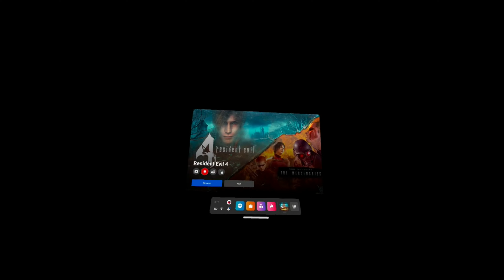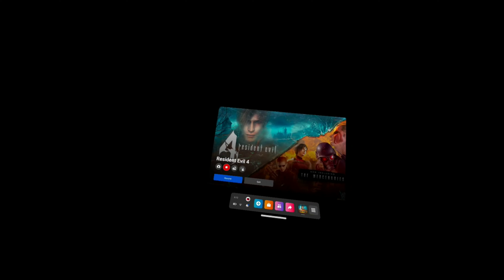ASHLEY RESIDENT EVIL 4 [4K 60FPS VR Gameplay]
It's a sad day in the gaming world for N9 folks, I damaged my controller and without that I can't make anymore videos, I have a lot going on in life currently but I promise to return 10fold...until then, be easy N9.